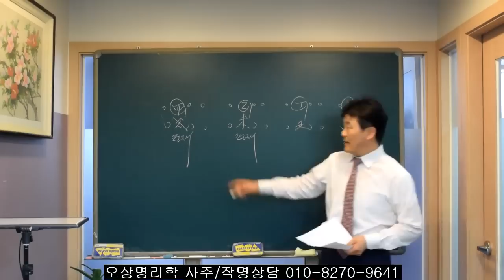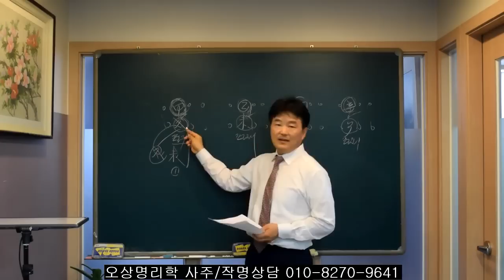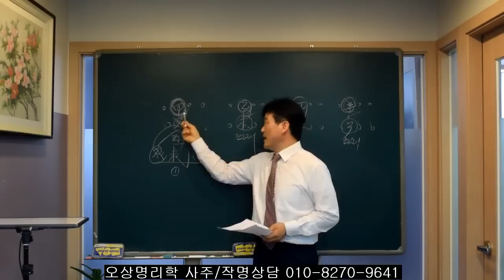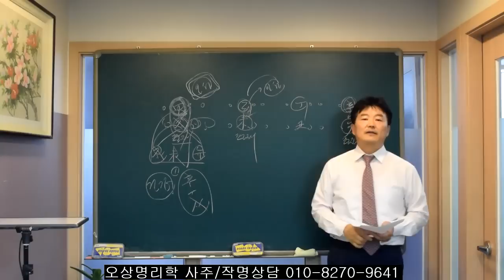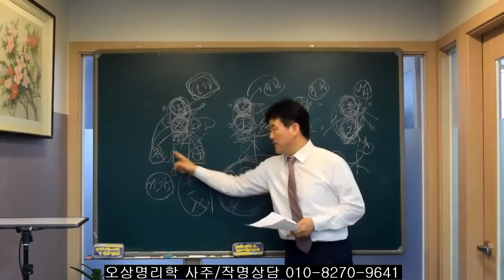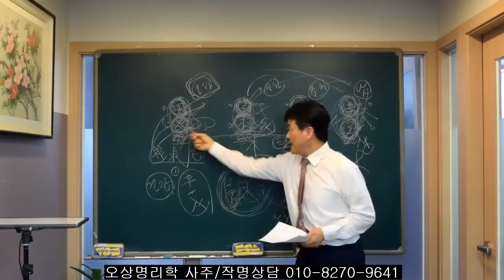사주에서 배우자 자리에 편재를 깔고 있으면, 오상유진석명리학강의